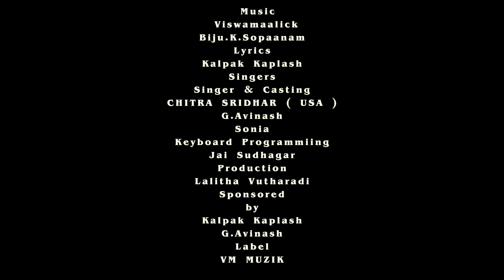Ram Aa Rahe Hain - Divine Ramanavami Melodies - A special song - Ramanavami Chants - Vm Muzik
MUSIC
VISWAMAALICK
PUBLISHER
VM MUZIK
LABEL
VM MUZIK
PRODUCER
VISWAMAALICK